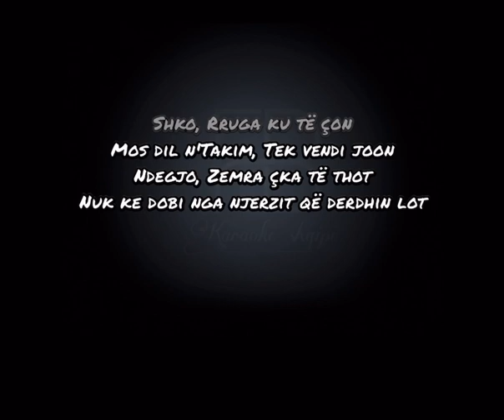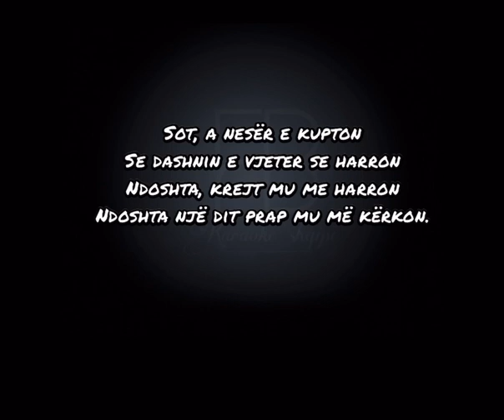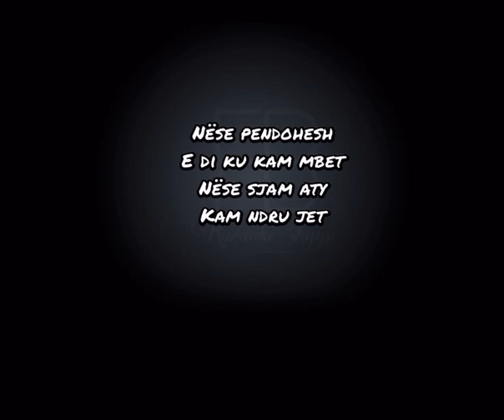Karaoke shqip - Nese Pendohesh (Fikret Dauti )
Nëse unë vdes apo do të tretem
Kjo këngë për ty do të jetë kujtim i jetës (x4)

Kurgjo mo nuk ka rendsi
As kjo leter qe po digjet e po bohet hi
As kjo zemer qe u ngri
E spo munet mo me dhon dashni
Se u ngri akull u ngri
Nuk paskan pas asni rendsi tan ato vjet
Kur m'thojshe se per ty jom seni ma i shtrenjt
Mir e keq aty jom kon,nuk je kon kurr vet
E per ty me m'harru koka kon shum leht
Kurgjo mo nuk ka rendsi jo
Neve dyve krejt qyteti na ka marr lakmi
Ti per mu je kon gjithcka nuk ka pas kufi
Jom kon e gatshme per gjithcka as qe ma ka ni
Kurgjo nuk ka rendsi mo ne kyt jet
E di qe je ka m'sheh por s'munesh me m'prek
Hala po nihna gjall amo per ty kom vdek
Per qata po kqyr jeten me ma hek

Kjo këngë për ty do të jetë kujtim i jetës (x2)

Se kurgjo nuk ka rendsi mo
Jom ka t'kqyri n'sy amo nuk po t'njoh
E thell ne syt e tu helem jom ka shoh
Prej dites qe mu bone armiku numer njo
Hajt kujtoj pak ato dit me krushqi kur je ardh
Me 100 kerre n'rradh nuse per me m'marr
E mas ni kohe t'shkurt na lindi fmija i par
E tash ma ke ngjy me t'zez vellon e bardh
Se ti mi ktheve andrrat ne nightmare
As lulet s'kan arom sa her ju marr er
U bona per ty njeri pa asni vler
E nuk ka me m'çel mo asni pranver
Prej dites qe t'thash se na shoh te ndare
Pse ne syt e tu po shoh vetem zjarr
U ktheve shum shpejt nga engjell e n'djall
Per qata po kqyr jeten me ma marr